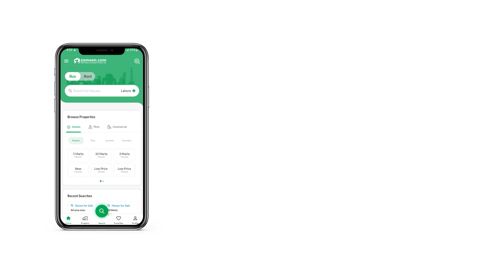500 SQYD RESIDENTIAL PLOT FOR SALE IN BAHRIA TOWN KARACHI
The Residential Plot you have been looking to purchase is up for grabs. Considering buying property? Explore your options here with the best offers listed. Buying a 500 Square Yards property is a good option to live comfortably. At a price of PKR Rs. 21,800,000 this is an ideal property you must consider. The properties in Bahria Town - Precinct 20 will reap great benefits in the future. Find best properties for sale in one of the Karachi's most sought-after locations.

You can make the entrance to your house from either side on a corner property.
The plots here also offer almost immediate possession.
A boundary wall around the Residential Plot ensures safety for the residents.